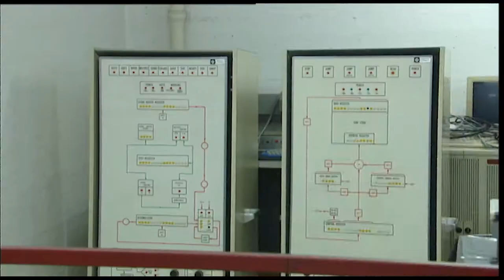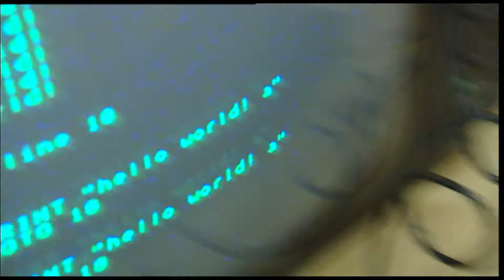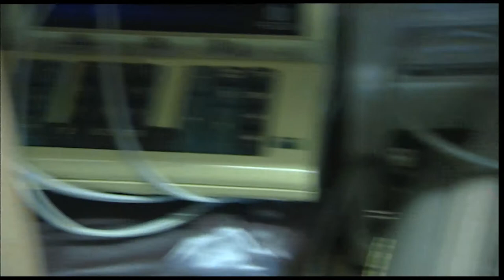Des geeks au Musée Bolo!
Reportage sur les geeks du Musée Bolo.